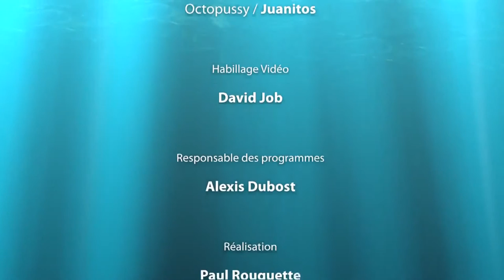Pêche à la Carpe du carpodrome